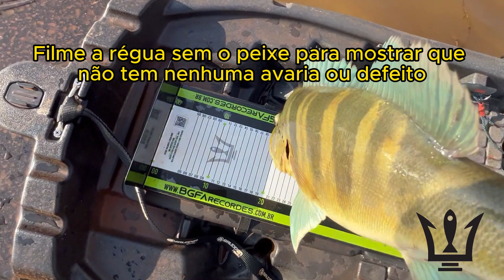COMO FAZER UM VÍDEO DE HOMOLOGAÇÃO PARA A BGFA RECORDES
Para homologar um Recorde é necessário que você faça fotos e vídeos seguindo nossas regras, que estão em nossos Regulamentos, que você pode acessar em nosso site:

Aprenda aqui hoje então, qual é o procedimento para se realizar corretamente um vídeo válido.